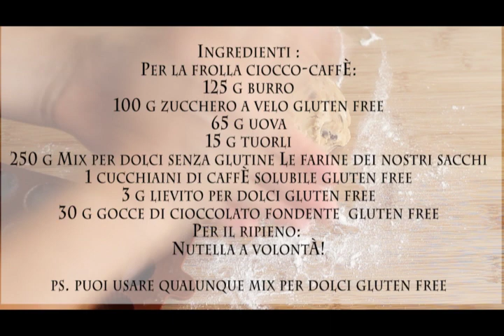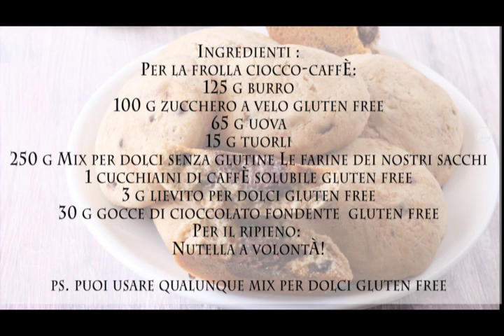Biscottoni ciocco caffè alla Nutella senza glutine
Biscottoni di frolla morbida gluten free al cioccolato e caffè, farciti di nutella.
Una vera delizia, facilissima da preparare.
Non vi mostro la preparazione della pasta frolla perché è semplicissima. Io ho messo tutto in un mixer e ho frullato.